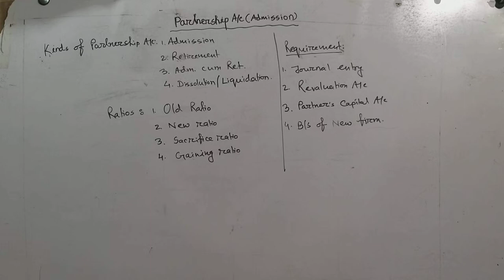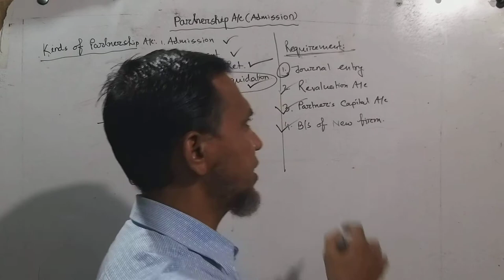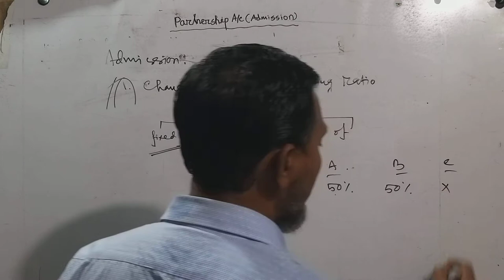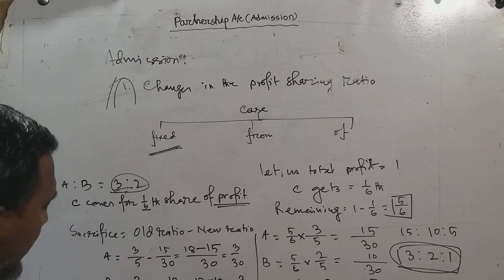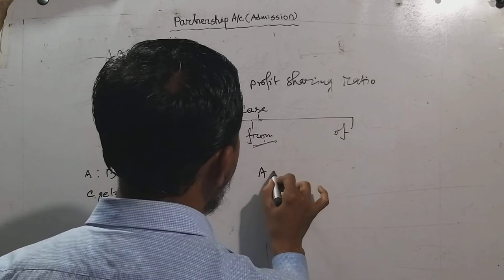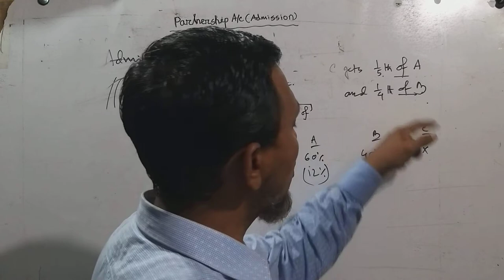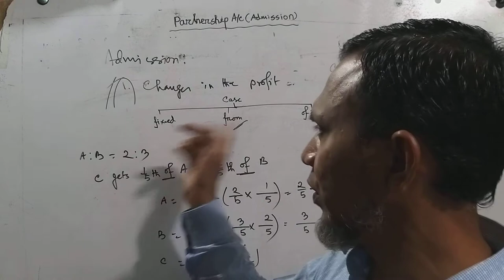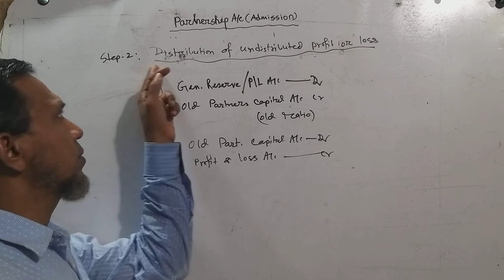Hons 2nd yr Intermediate Accounting, Lec -01 Partnership Account (Admission)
M.A.HAssasn
Asst. Professor, Dept. of Accounting
Noakhali Govt. College
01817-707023